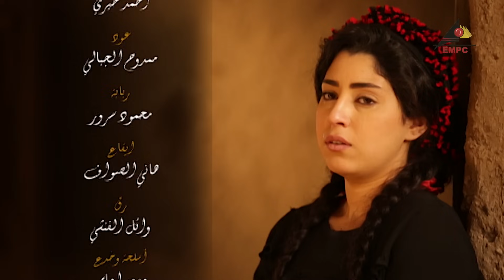مسلسل الزوجة الثانية |عمرو عبد الجليل – علا غانم | الحلقة الأولى 1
مسلسل الزوجة التانية
بطولة : عمرو عبدالجليل – علا غانم – آيتن عامر – نجلاء بدر
تأليف : ياسين الضو – أحمد صبحي
إخراج :  خيري بشارة
قصة المسلسل : يسيطر العمدة الظالم "عتمان" علي أهل القرية البسطاء ويستولي علي حقوق الضعفاء منهم، ولكنه طالما يشعر بالضعف أمام زوجته الثرية "حفيظة" التي تسانده من خلال أشقائها الرجال. يقترح " عتمان" الزواج من امرآة أخري حتى تلد له طفل نظراً لأن "حفيظة" عاقر ولكنها تثور عليه، فيخطط بالتعاون مع الحاج "مبروك" شيخ البلد لإقناع زوجته "حفيظة" باختيار فاتنة القرية "فاطمة" وزوجها "أبو العلا" بالموافقة على العرض، وتتوالى الأحداث.